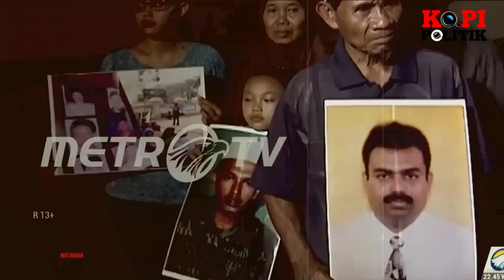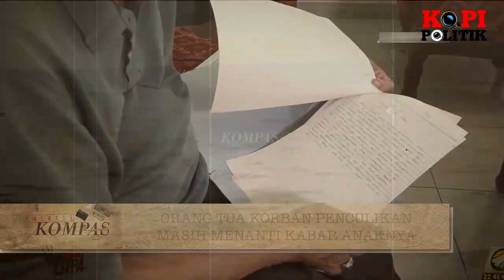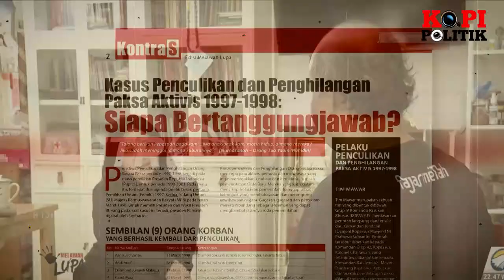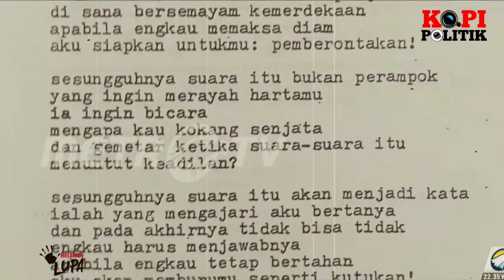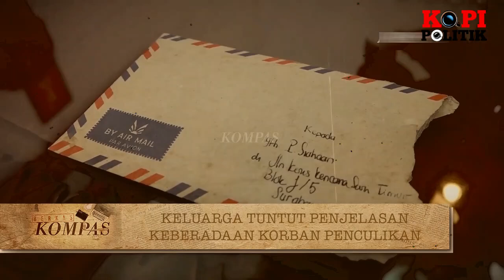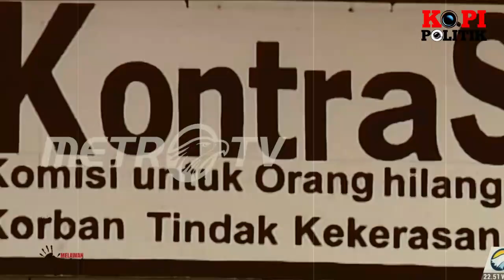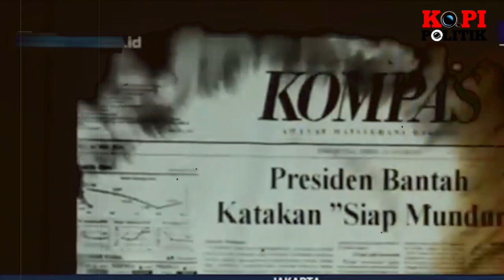RAKYAT MURKA !! BUDIMAN SUDJATMIKO AKUI PRABOWO LAKUKAN PENCULIKAN AKTIVIS 98